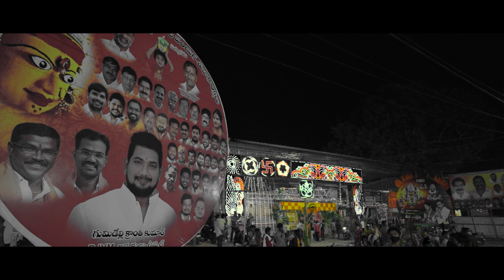Uppal Gumidelli Kranthi kumar [ Tinku ] palaharam Bandi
📸 N PHOTOGRAPHY 📸

"We Create Memories That You Would Cherish Forever"
Our Services:
Wedding Photography
prewedding shoot
maternity shoot
Candid photography
Kitty parties
Birthday parties
Kids/childs/baby photography
Product photography
Religiousevents... Etc..